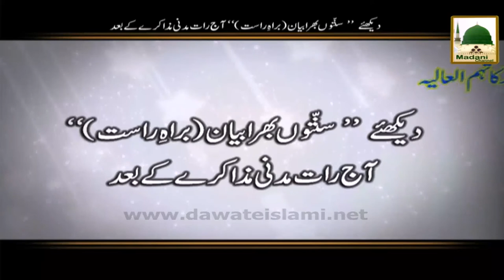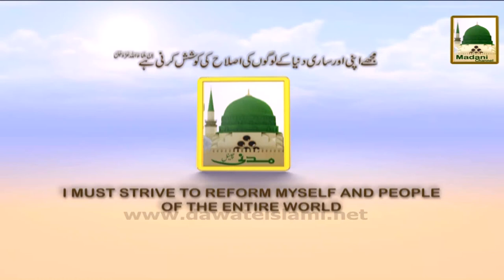Promo - Bayan aur Madani Muzakara - 2014 (1)